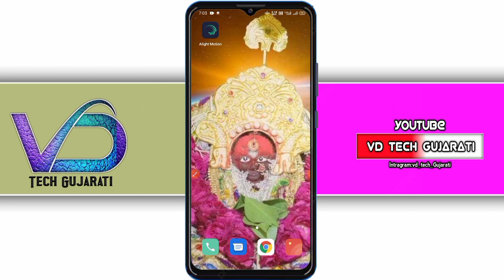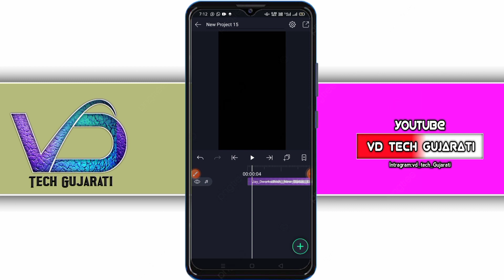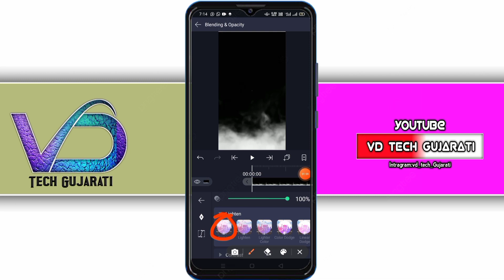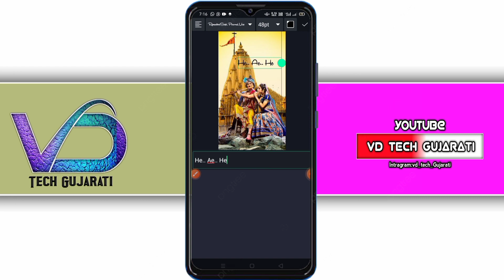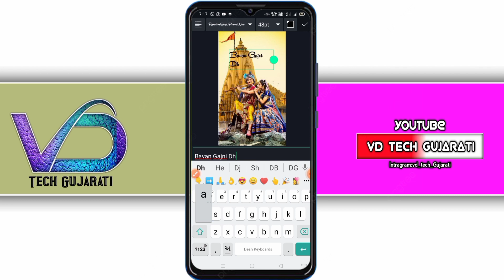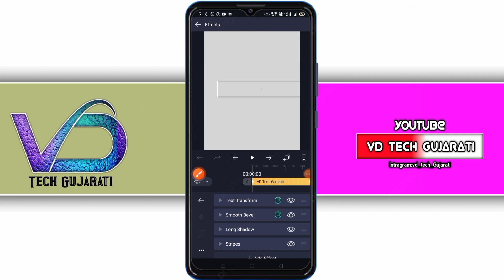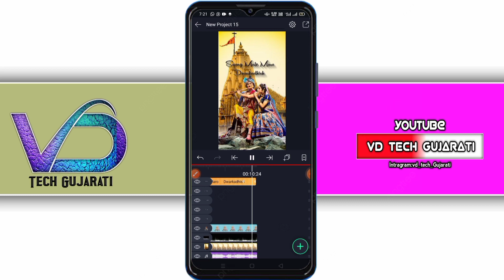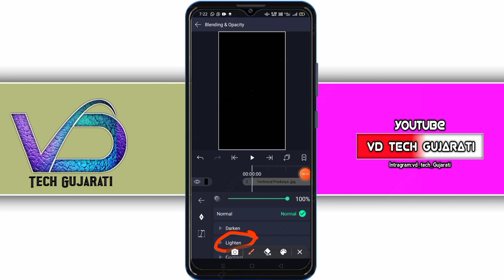ટેક્સના અક્ષર નીચેથી ગોળ ફરીને આવે એવું સ્ટેટ્સ બનાવતા શીખો Alight Motion Editing VD Tech GUJARATI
મિત્રો વીડિયોમાં કોઈ પ્રોબ્લેમ હોય કે સમજણ ના પડી હોય તો નીચે મારો Whatsapp નંબર આપેલ છે તેના પર તમે Msg કરી શકો છો.

આવા એડિંગ ના વીડિયો જોવા અને શીખવા માટે અમારી VD Tech Gujarati ને SUBCRIBE કરો અને બાજુમાં આપે બેલ 🔔 આઇકોનને પ્રેસ કરી દો જેથી અમારા આવનારા વિડિયોની નોટિફિકેશન સૌપ્રથમ તમને મળે.

અહીં મેં જે મટેરીયલ વાપર્યું છે તે બધું મટેરીયલ તમને Telegram, ગ્રુપ માં મળી રહેશે.

➡️Cover Topic:
ટેક્સના અક્ષર નીચેથી ગોળ ફરીને આવે એવું સ્ટેટ્સ બનાવતા શીખો
New Trending status Alight Motion
New Trending Gujarati status Editing Alight Motion
New Style Gujarati Status 2021
alight motion effect preset link
alight motion color effect video a color effect editing,
alight motion gujarati font
alight motion gujarati video
alight motion video editing gujarati timli
How Make Gujarati status In Alight Motion
How To make Status In Alight Motion